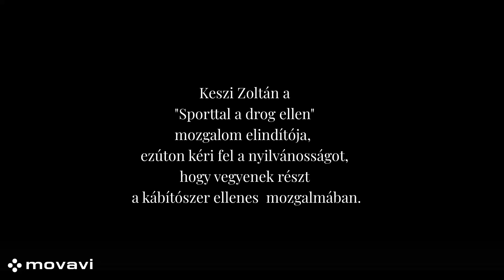Sporttal a drog ellen 2024 okt